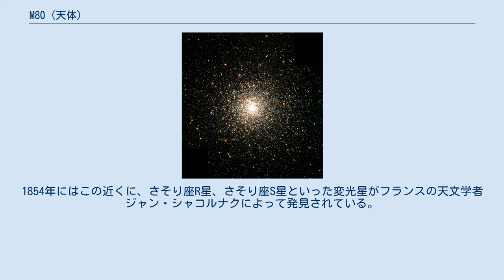M80 (天体)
M80 (NGC 6093) はさそり座にある球状星団。
 双眼鏡では小さな星雲状に見え、小口径でも中央が明るく見える。
中心がよく輝き、メシエ天体の中でももっとも彗星によく似て見えるものの一つ。
口径10cmの望遠鏡では星雲・彗星状に見える。
口径20cmの望遠鏡では、周辺が微光星に分解でき、中心部もざらついた感じに見えてくる。
口径40cmで中心部まで星に分離できる。
球状星団の中には星の連なりが見受けられるものも多いが、M80は均一に分布している。
 1999年、ハッブル宇宙望遠鏡による観測で、通常の球状星団の2倍の青色はぐれ星があることが分かった。
この観測結果は、M80の中心部で、恒星同士の衝突が並外れて高い率で起こっていることを示していると考えられている。
 1781年にフランスの天文学者シャルル・メシエが発見した。
メシエは「星のない星雲。中心部が明るく、まるく小さな彗星の核のよう。星雲状の物質にかこまれている」と記した。
ウィリアム・ハーシェルは「M80としてよく知られているが、私が記憶しているもののうちでは、最も密集したもののひとつである」とした。
ジョン・ハーシェルは「球状星団でまるく中心がよく輝いて周囲から急に明るくなっている。星の光度は14等でみなよく分かれる」と記した。
 1860年5月21日に、星団の中央に7等の新星が出現した。
これはベルリンのアルトゥル・アウヴェルスによって発見され、さそり座T星と名付けられた。
1854年にはこの近くに、さそり座R星、さそり座S星といった変光星がフランスの天文学者ジャン・シャコルナクによって発見されている。